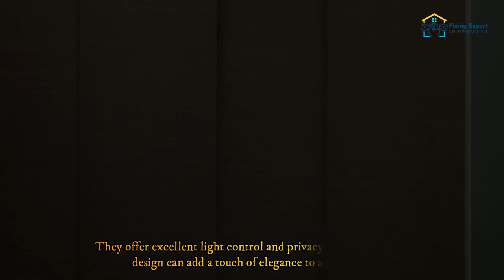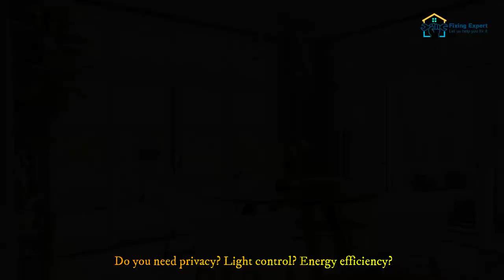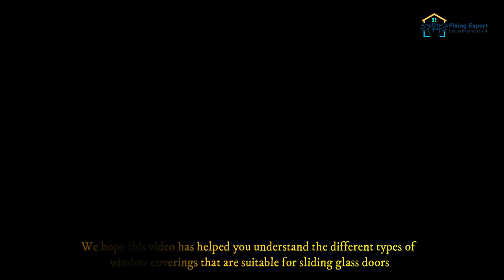What Window Coverings Do You Put in Sliding Glass Doors? | Tips and Ideas for Choosing the Right One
Welcome to our video on "What Window Coverings Do You Put in Sliding Glass Doors?" Sliding glass doors are a great way to bring the outdoors into your home, but they can also present challenges when it comes to privacy, light control, and energy efficiency.

Choosing the right window covering for your sliding glass doors can make a big difference in the functionality and style of your space. In this video, we'll explore the different types of window coverings that are suitable for sliding glass doors and offer tips on how to choose the right one for your needs.

Types of Window Coverings:

Vertical Blinds:

Vertical blinds are a popular and versatile option for sliding glass doors. They consist of long, vertical slats that can be tilted to control light and privacy. Vertical blinds come in a variety of materials, including vinyl, fabric, and wood, and can be customized to fit any decor style. They are easy to operate, durable, and can last for many years with proper maintenance.

Sliding Panels:

Sliding panels are a modern and sophisticated option for sliding glass doors. They consist of large panels that slide on a track, making them easy to operate. Sliding panels come in a variety of materials, including woven wood, fabric, and solar screen, and can be customized to fit any decor style. They offer excellent light control and privacy, and their sleek design can add a touch of elegance to any room.

Sheer Vertical Blinds:

Sheer vertical blinds are a unique and romantic option for sliding glass doors. They offer a delicate, translucent look that allows natural light to filter through while still providing privacy. Sheer vertical blinds come in a variety of materials, including fabric and vinyl, and can be customized to fit any decor style. They offer a soft, elegant look that can add a touch of romance to any room.

Cellular Shades:

Cellular shades are a popular and energy-efficient option for sliding glass doors. They consist of a series of honeycomb-shaped cells that trap air, providing excellent insulation that can help keep your home cool in the summer and warm in the winter. Cellular shades come in a variety of materials, including light-filtering and blackout fabrics, and can be customized to fit any decor style. They offer excellent light control and privacy, and their insulation properties can help reduce energy costs.

Roller Shades:

Roller shades are a classic and versatile option for sliding glass doors. They consist of a single piece of material that rolls up and down to control light and privacy. Roller shades come in a variety of materials, including vinyl, fabric, and solar screen, and can be customized to fit any decor style. They offer excellent light control and privacy, and their simple design can add a touch of modernity to any room.

Tips for Choosing the Right Window Covering:

Consider Your Needs:

Before choosing a window covering for your sliding glass doors, consider your needs. Do you need privacy? Light control? Energy efficiency? Once you've determined your needs, you can narrow down your options and choose the right window covering for you.

Think About Style:

Window coverings come in a variety of styles, from modern to traditional. Think about your decor style and choose a window covering that complements it. For example, if you have a minimalist decor style, roller shades may be the best option for you.

Consider Your Budget:

Window coverings can range in price from inexpensive to very expensive. Consider your budget and choose a window covering that fits within it. Remember that high-quality window coverings may cost more upfront but can save you money in the long run by improving energy efficiency and durability.